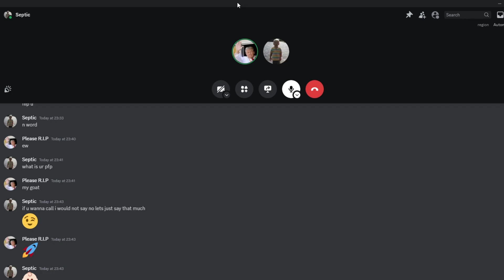Two Spastics Play Discord 2v2s